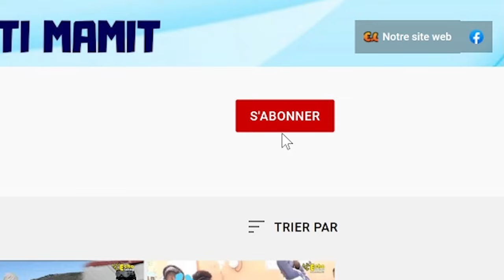9 Juin 2024 ! Gwo Nouvèl Ayiti jodia. Bwa Kale pi rèd ! Premye Minis Garry Conille frape yo fò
9 Juin 2024 ! Gwo Nouvèl Ayiti jodia. Bwa Kale pi rèd ! Premye Minis Garry Conille frape yo fò.